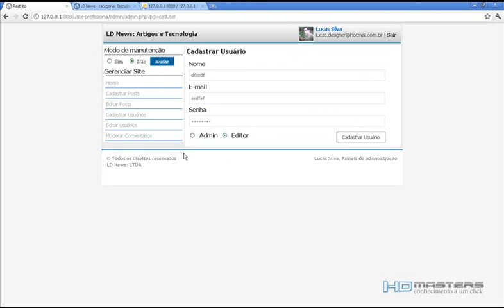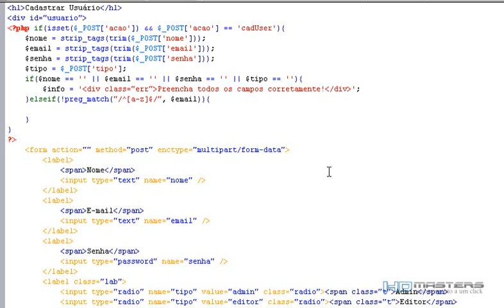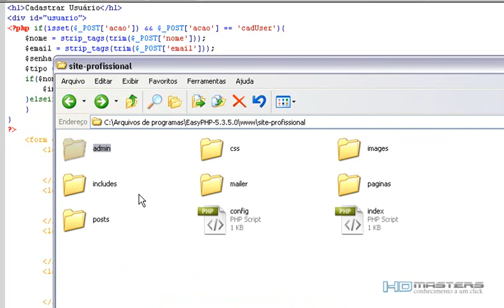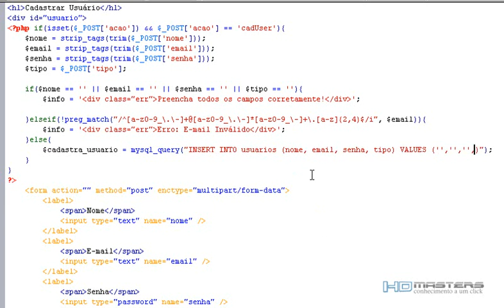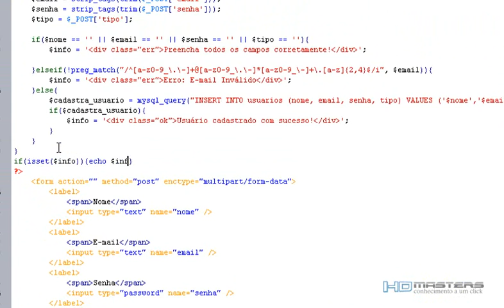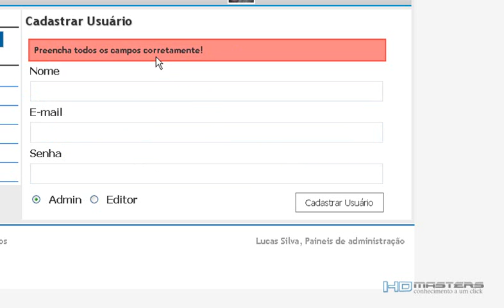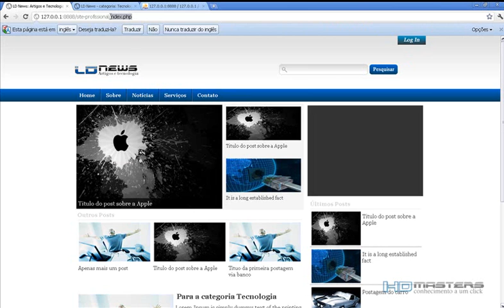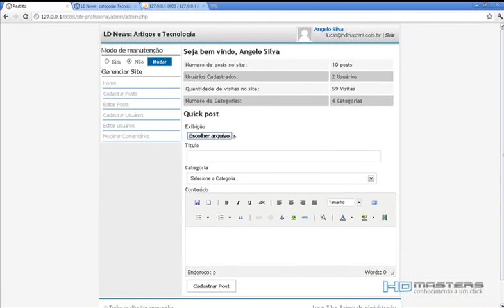41 programando painel parte10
Você pode assistir a este curso de forma gratuita, e com geração de certiicado, entretanto, sem suporte a duvidas, no link acima.